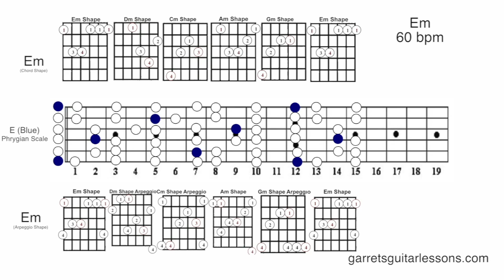"Emma" | Dark Rock Modal Vamp (Phrygian | E | 60)